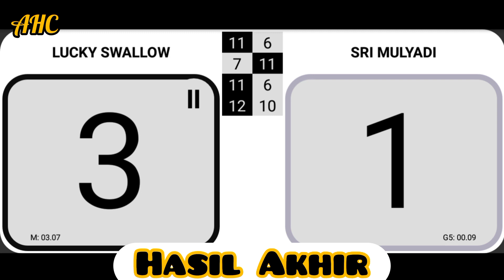EXHIBITION.! Raja Bintik (Sri Mulyadi) Vs Sang Bintik Ular (Lucky Swallow) Turnamen API 2023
Pertarungan yang sengit dan memdebarkan.!